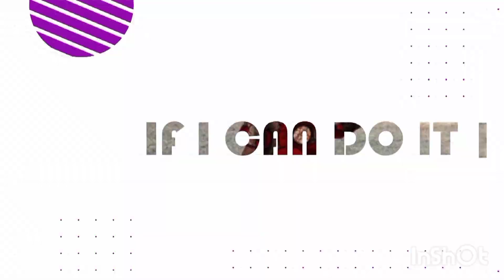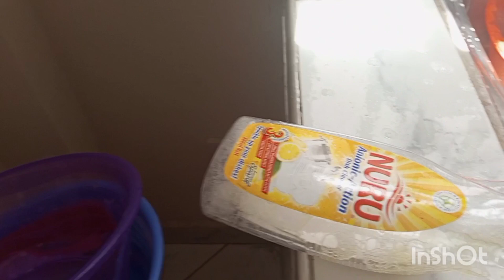DAY 3 OF MOVING AND RELOCATION// CREATING MORE SPACE//TIDYING UP//NEW PURCHASES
All the mess has to go as I create some magic for my space...I really enjoyed doing this